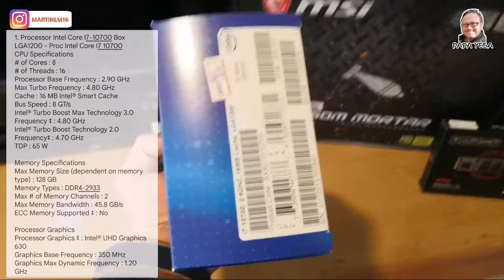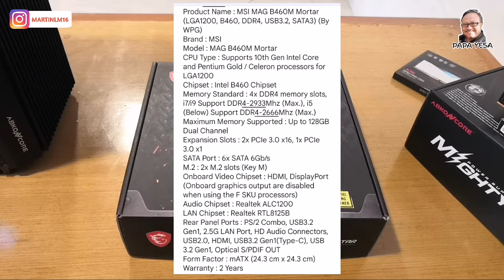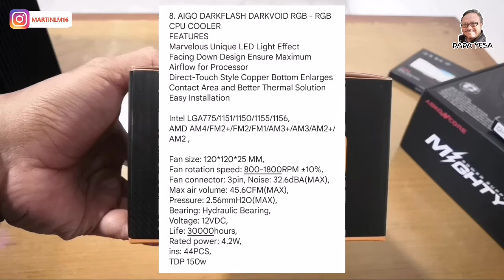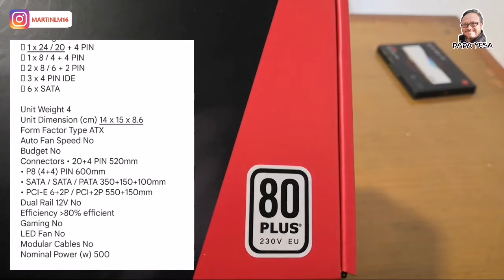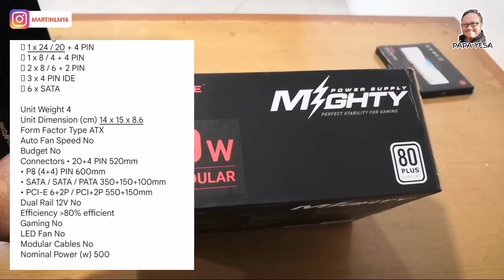CASING PC TOKOH AVENGER | ABKONCORE THOR Feat. Intel Core I7-10700 + MSI MAG B460M MORTAR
Casing PC Yang Gagah dan Keren, Sudah Dapat 4 Fan RGB yang keren Juga, Side Panelnya juga Tempered Glass yang Tebal, Build Materianya juga Bagus Banget, Harga juga Ramah Di Kantong

1. Printer Smart & Paling Komplit 2022 | Setup Awal, Cara Isi Tinta, Print Dari HP Pakai Wifi Direct
2. Budget 3 Jutaan, Bisa Beli Komputer Sebagus Ini!! | Rakit PC di Tahun 2022 (Baru & Bergaransi)
3. Yaa Dapatnya Seperti Ini Kalau Mau Rakit PC 4 Jutaan di Tahun 2021 | Core I3, Monitor SPC 19 Inch - Yaa Dapatnya Seperti Ini Kalau Mau Rakit PC 4 Jutaan di Tahun 2021 | Core I3, Monitor SPC 19 Inch

Spesifikasi :
1. CASING ABKONCORE THOR - TEMPERED GLASS

205 x 420 x 430
ATX , Micro ATX , Mini ITX
Tempered Glass side panels
USB 3.0 x 1 & USB 2.0 x 1
HDD 3.5" (2.5") x 2
SSD 2.5" x 6
GPU Support Max 390mm
CPU Cooler Max Height 165mm
Radiator Max 360mm
Fan Include RGB Fan x4

2. Processor Intel Core I7-10700 Box LGA1200 - Proc Intel Core I7 10700
3. Motherboard MSI MAG B460M MORTAR
4. Memory Spectrix D50 16GB (2x8GB) DDR4 3000
5. SSD ADATA XPG SX6000 PRO 256GB - SSD M.2 NVMe PCIe
6. HARDISK SEAGATE BARRACUDA 35 DESKTOP 2TB
7. Power supply ABKONCORE Mighty - 500 Watt Modular
8. AIGO DARKFLASH DARKVOID RGB - RGB CPU COOLER

➡Saya shoot Video ini menggunakan Smartphone